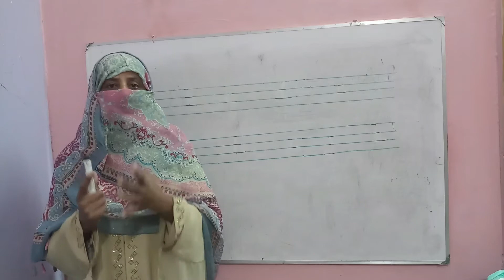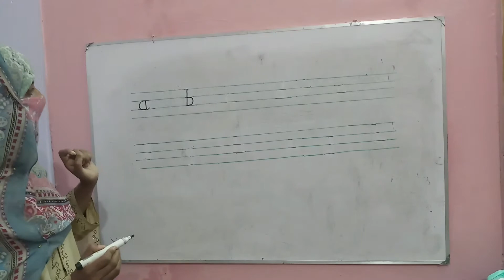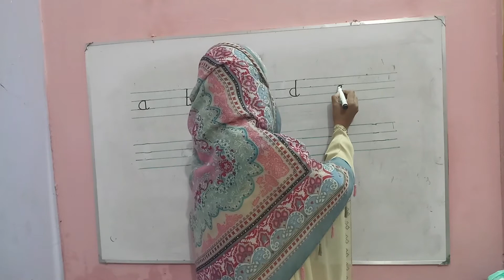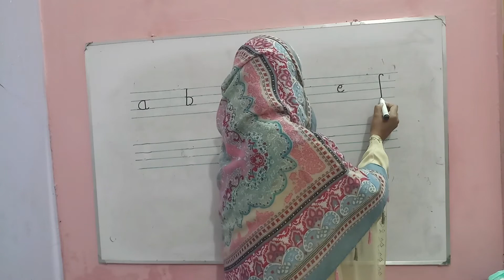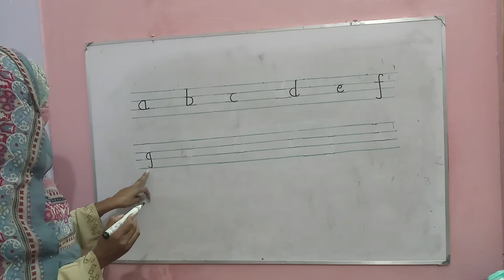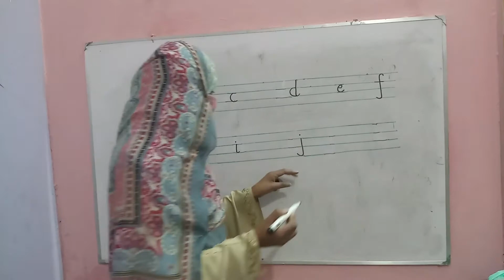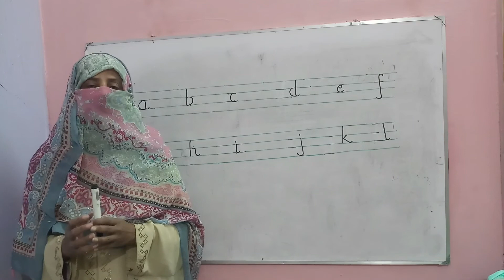English Alphabet Writing for Kids. Pre Writing Activity for Children.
In this video, you will get information about the writing of English Alphabets( small).